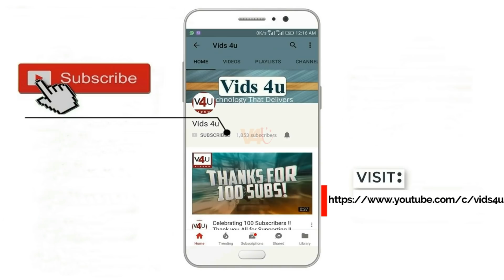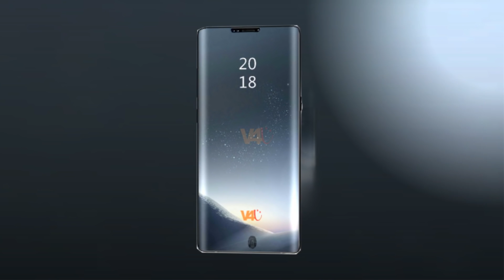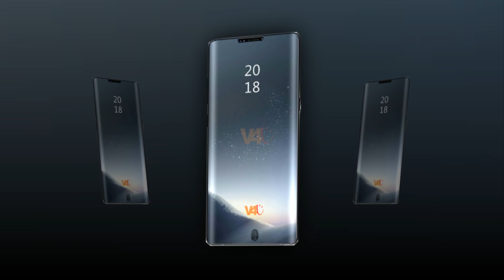Samsung Galaxy S9 2018 Price, First Look, Camera, Specs, Price, Release Date -iPhone X Killer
Following the release of the Samsung Galaxy Note 8, the South Korean tech giant dives back in development mode for its next flagship — the Samsung Galaxy S9.

According to Android Headlines, the company has started working on two new models for the next-generation S-series.

Samsung Galaxy, S, 9. Display,
Features 5.8-inch Frameless Display, (1080 x 1920 pixels) Infinity Display Screen. capacitive touchscreen, Multi-touch, Gorilla Glass protection, IP68 Certified Dust and Water. Fingerprint Scanner.

Samsung Galaxy, S, 9. Connectivity and Battery,
 include dual SIM, Compass Magnetometer, Proximity sensor, Accelerometer, Ambient light sensor and, USB On-The-Go.
supports 3,950 megahertz, li-ion Non-removable, Battery.

Samsung Galaxy, S, 9, Hardware and software,
 Inside the phone there are, Qualcomm, Snapdragon 845, Adreno 510 GPU, Octa Core Processor clubbed with 6GB or, 8bg RAM, for driving the system in an efficient manner. The handset boots on OS Android 8. (Oreo) operating system,

Samsung Galaxy, S, 9. Storage,
 an internal space of 128gb or, 256gb is available for storing data. which support for expansion via micro S.D card.

Samsung Galaxy, S, 9. Camera,
There are Dual, 16Megapixel + 16Megapixel with L.E.D flash, present at the back of the phone which results quality shots, 13 Megapixel wide angle camera for the selfie.

Samsung Galaxy, S, 9. price,
will be expected, $900 in US, while 64,000 rupees in india.

Samsung Galaxy, S, 9. Release Date,
will launch approx, by 1st quarter, 2018.

*1. HTC U11 Life Specifications, Release Date, Camera, With EdgeSense squeeze -HTC U11 Life Leaks.

*2. Xiaomi Mi Note 3 First Look, Dual 12MP Camera, Full Specifications, Price, Release Date, Review.

*3. Samsung Galaxy Beam 3 Review, Release Date, Specifications, Price, Features -Beam 3 Concept (2017).

*4. Smallest Phone In The World -The Smallest 4G Smartphone.

*5. Samsung Galaxy J7 Plus Release Date, Price, Camera, Specification, Features, Review! Galaxy J7+ 2017.

*6. ZTE Lamborghini TL99 2017 Specifications, Price, Release Date, Rumors, Features.

*7. Sony Xperia XZ1 2017 Price, Specifications, Release Date, Camera, Review -First Impression.

*8. Galaxy Tab A 8.0 Release Date, Price, Specs (SM-T385) -Samsung Galaxy Tab A 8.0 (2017) Review.

~ABOUT US:
Hi,
This is a Youtube channel where artists and creators of smartphone concepts, have the opportunity to show their concepts to the world, that many people see their works. Maybe we can help them find a new job right here! All rumors and leaks from the world of mobile technology are published here, sometimes thay are not even 100% correct, but ... With the open heart and mind, without condemnation, you are all welcome here. Understand all this as an entertainment...

Support my channel by using my referral link to buy any item on amazon from this link, don't worry it will not cost you more or less money than actual price..

For Amazon United States ~
For Amazon India ~
For Flipkart India ~